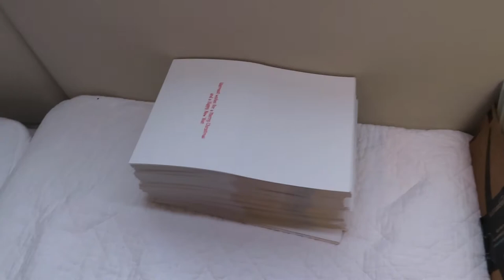Back To Galveston, TX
RT - 20 Back To Galveston, TX

Stella Mare RV Resort
3418 Stella Mare